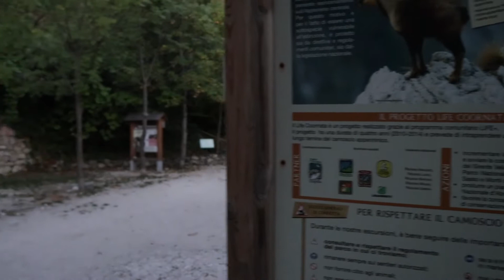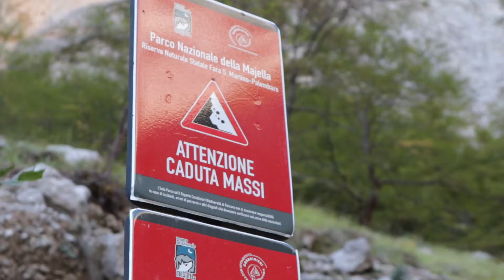Alla ricerca dei Camosci - Gole di San Martino. Majella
Di buon mattino ho risalito le gole di San Martino alla ricerca dei camosci d'Abruzzo.
Parco nazionale della Maiella.